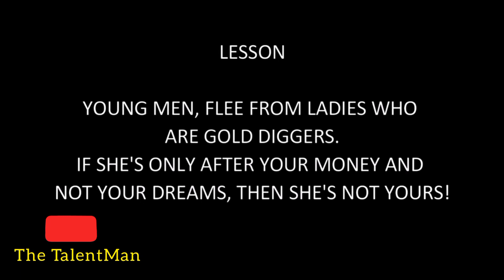TalentMan And His Gold Digger Girlfriend - Street Sense Skits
What will you do when you discover that the lady you're dating actually broke up with your boss to be with you because she assumed you were richer than your own boss?

This is TalentMan's dilemma in this funny but educative skit titled, "TalentMan And His Gold Digger Girlfriend".